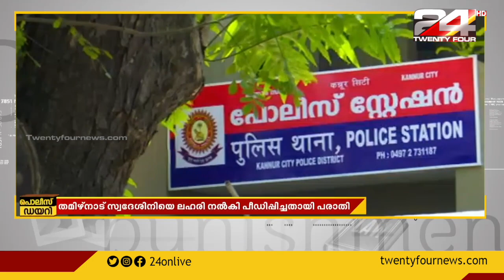കണ്ണൂരിൽ തമിഴ്നാട് ഈറോഡ് സ്വദേശിനിയെ ലഹരി നൽകി പീഡിപ്പിച്ചതായി പരാതി